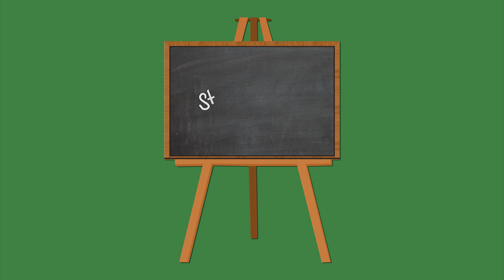Trapezoid | Isosceles trapezoid | Trapezium| Properties | Geometry | CBSE class 10 |IGCSE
This video is the Introduction of Trapezoid and its Properties.